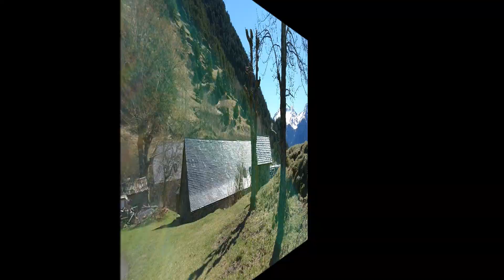BLACK MOUNTAIM BOSSÒST 3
Género negro, festival, Val d'Aran, cine, literatura, jazz, senderismo, gastronomía,